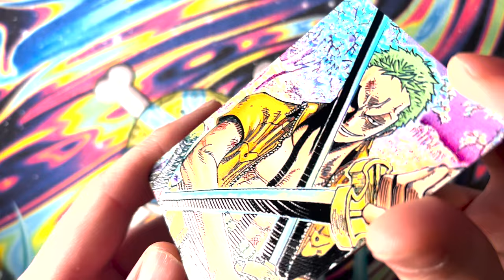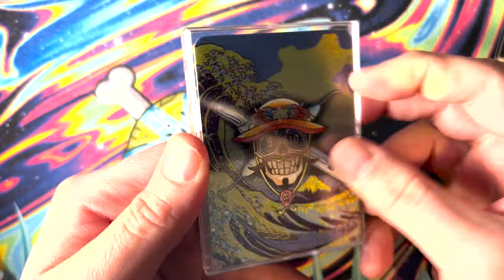Serialized Kard 2 Reveal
Available Monday 3/13 at 7:00 pm EST